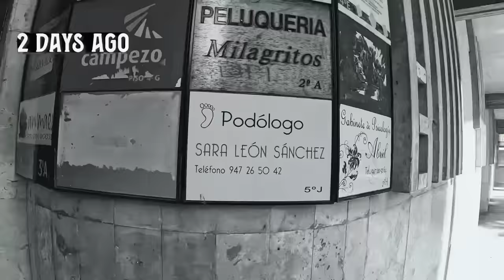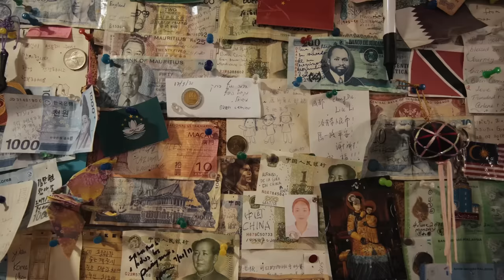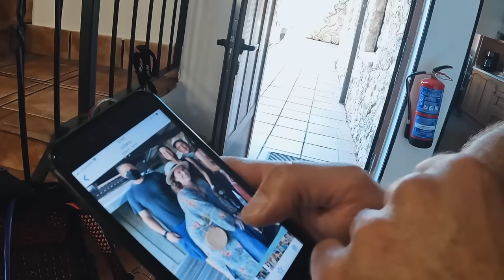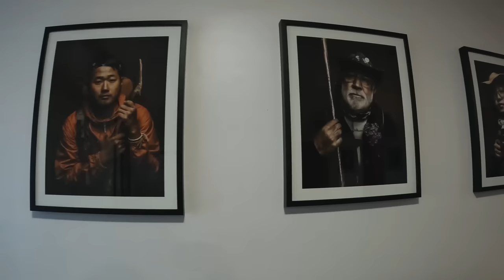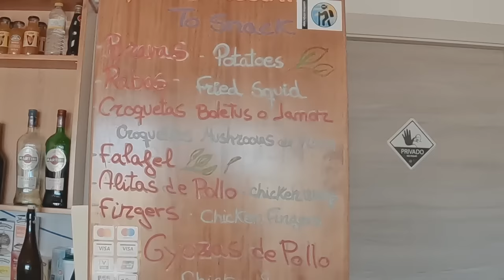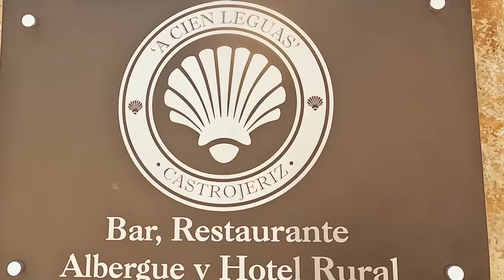Most people SKIP this part of the Camino de Santiago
Today's vlog is a rather emotional one. After spending nearly every day with people I met along The Way, many of whom I have been with since the beginning, we say our goodbyes and I set out on my own.

The Spanish Meseta has a reputation for being grueling and often the most difficult part of the entire Camino de Santiago (Frances route). It's hot, dry, and there is not much along the trail besides some small villages and towns. But I have always thought it was part of the Camino for a reason (other than historical purposes) - maybe all those aspects of the Meseta combine to create an experience that helps you turn inwards and do the work this journey asks of you. As I walk this section of the Camino de Santiago on my own, I realize why most people skip it and also experience a deep transformation within myself.

This is just the beginning of my experience on the Meseta. Look out for the follow-up vlogs as I continue to go deeper...

 ✨ BUEN CAMINO ✨

🛏️ ACCOMMODATION IN VIDEO 🛏️

⊳ Hotel Norte y Londres
Address: Plaza de Alonso Martínez, 10, 09003 Burgos, Spain
GPS Coordinates: N 042° 20.592, W 03° 42.048

⊳ Hostal-Bar Restaurante "La Fuente"
Address: Calle Santa Marina 17, 09130 Rabé de las Calzadas, Spain
GPS Coordinates: N 042° 20.439, W 03° 50.031

⊳De Sol A Sol
Address: Calle Cantarranas N 7 bajo, 09230 Hornillos del Camino, Spain
GPS Coordinates: N 042° 20.584, W 03° 55.157

⊳ aCienLeguas
Address: Real de Oriente 78, 09110 Castrojeriz, Spain
GPS Coordinates: N 042° 17.312, W 04° 8.155

✅ PACKING LIST ITEMS  ✅
Duffel bag
The ONE thing I wore everyday
Trekking pole tips
My FAV trail shoes

 *will update this list for the Camino as I go to see what was valuable on the trail!*